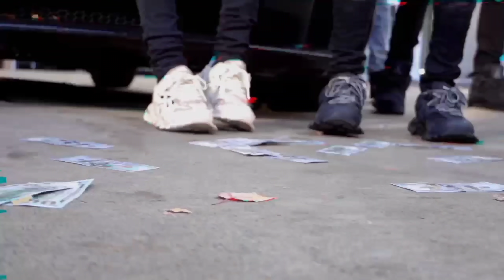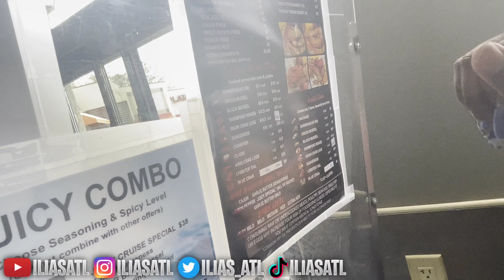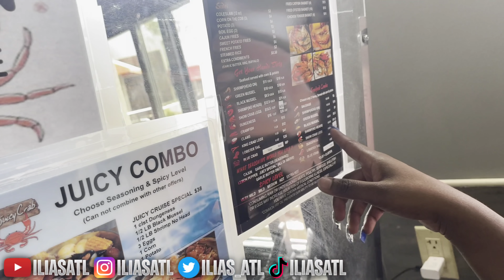DO I LIKE HER ???😍 😳 Q AND A/ MUKBANG